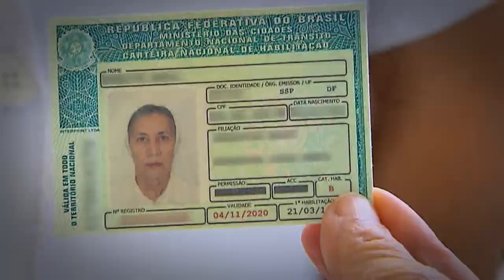Clique STJ - CNH Freiras (01/07/2019)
Superior Tribunal de Justiça garante a freiras direito de permanecer com véu na foto da carteira de motorista.